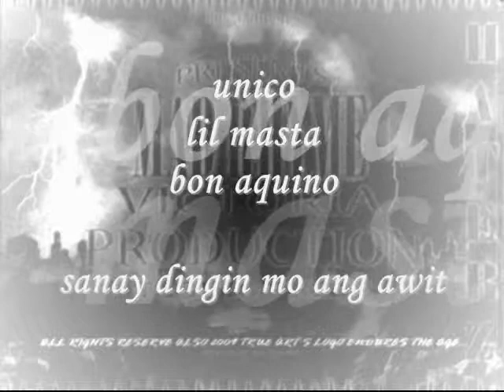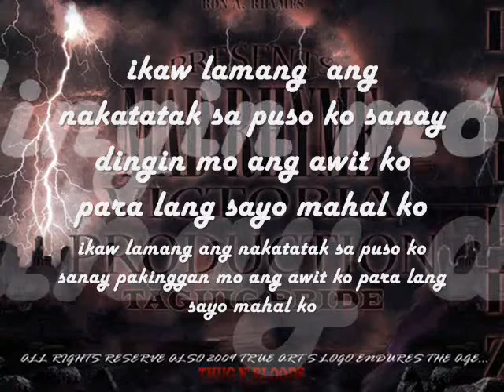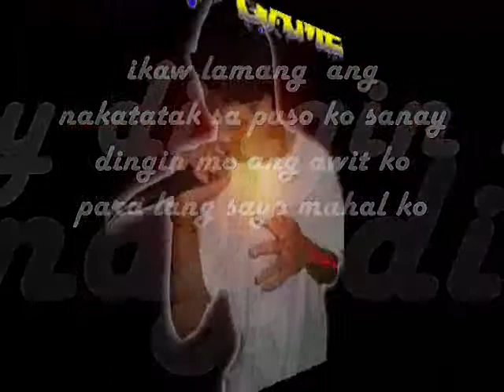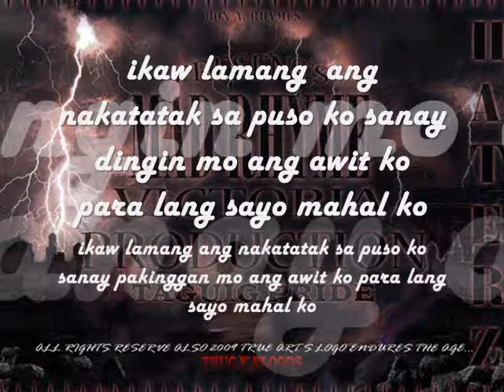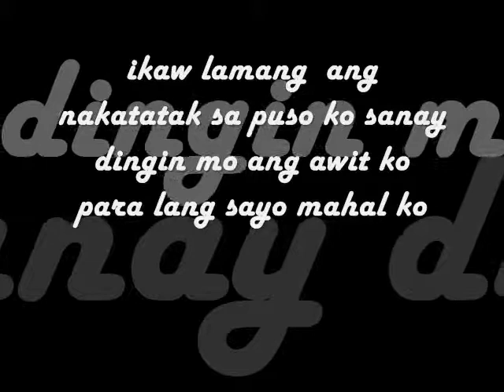true asiatic 217 madrhyme sanay dingin